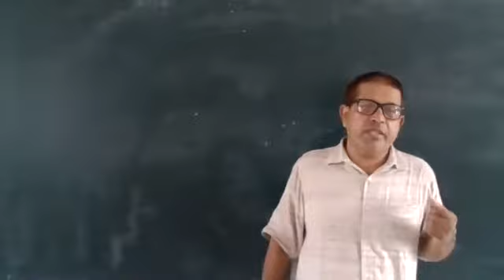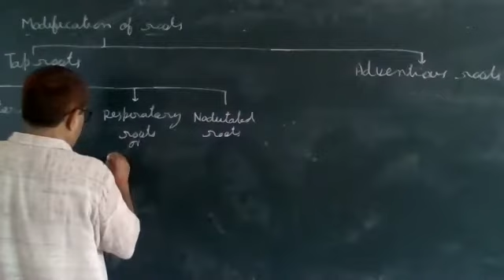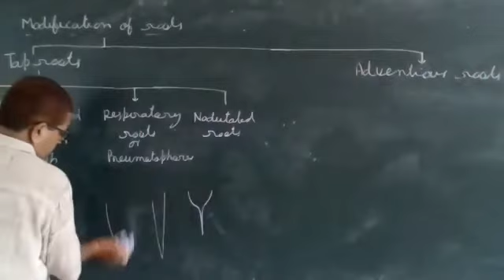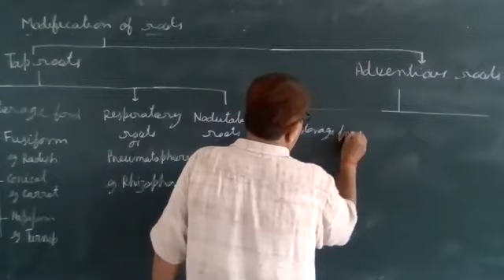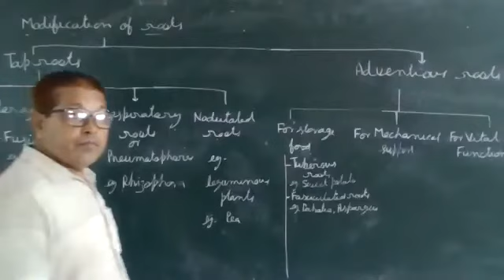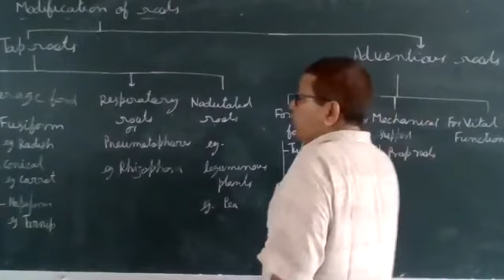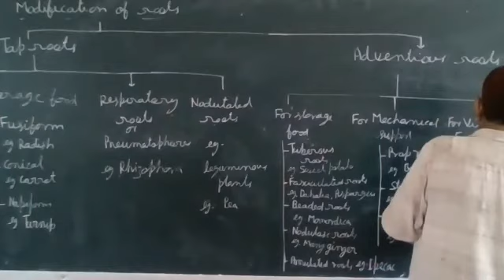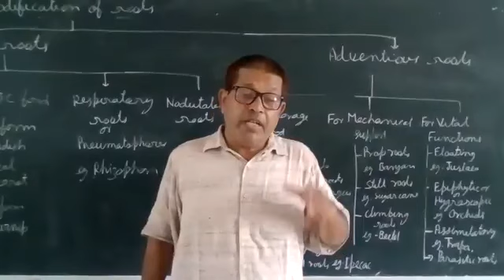Morphology of Flowering Plants-2